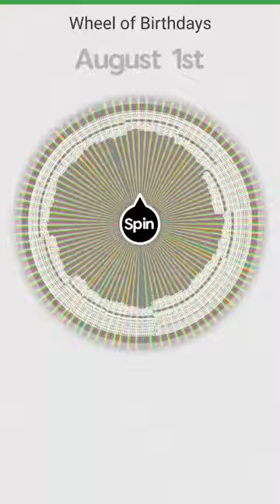If it lands on your birthday, you're out #12